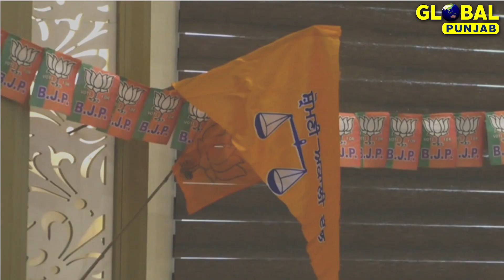Congress ਨੂੰ Majithia ਦਾ ਚੈਲੰਜ | ਜ਼ਿਮਨੀ ਚੋਣਾਂ 'ਚ Congress ਰਹੀ ਆਹ ਕੰਮ! | Global Punjab TV